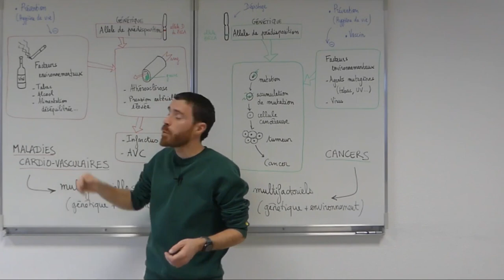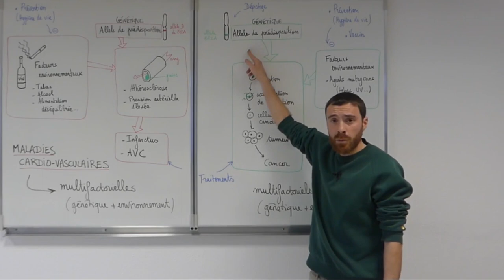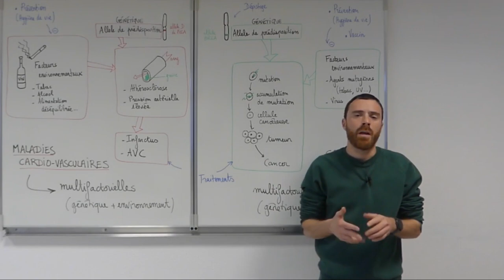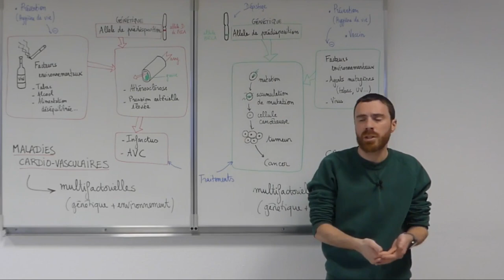La maladies multifactorielles (cardio-vasculaires et cancers) - Première Spécialité SVT